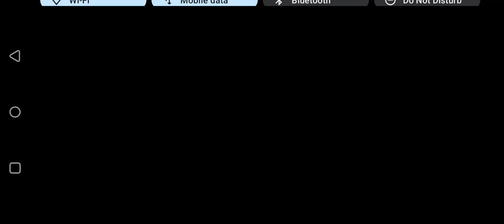UCL Matchday 2 Arsenal vs Celtic